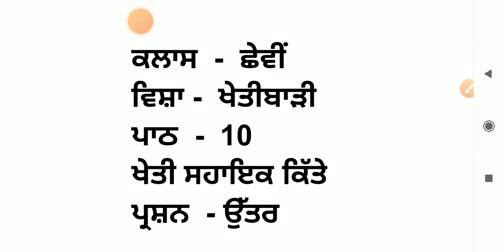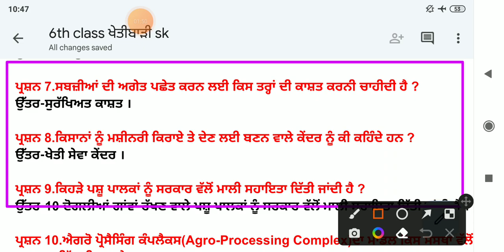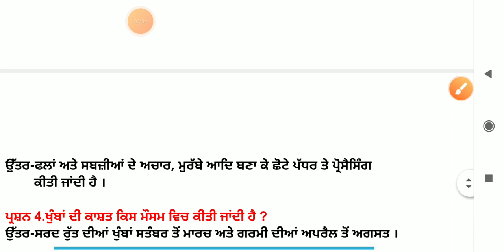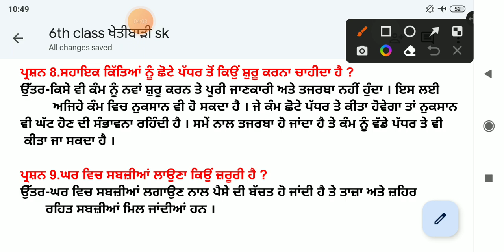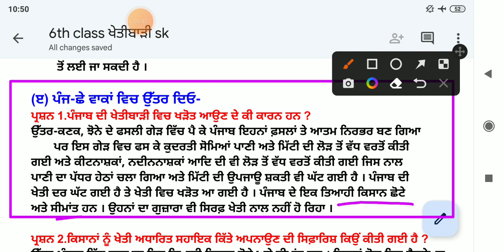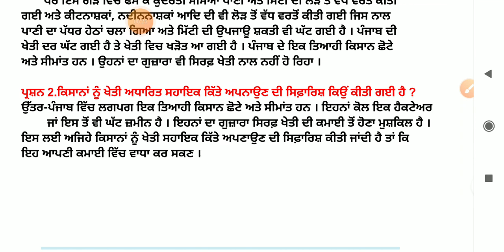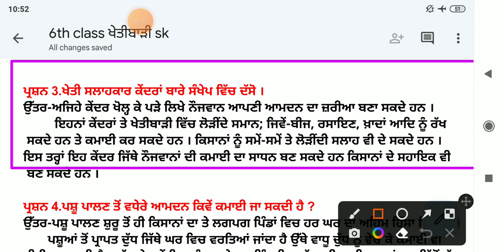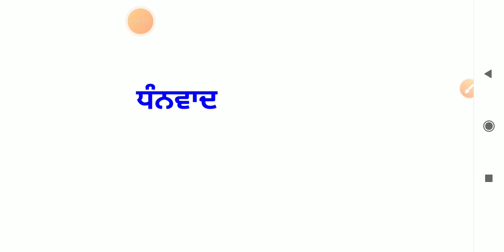ਖ਼ੇਤੀ ਸਹਾਇਕ ਕਿੱਤੇ | 6th class khetibadi || chapter 10 | lesson 10 | 6th class agriculture in punjabi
ਖ਼ੇਤੀ ਸਹਾਇਕ ਕਿੱਤੇ | 6th class khetibadi || chapter 10 | lesson 10 | 6th class agriculture in punjabi | question answer || kheti shaik kittey

ਪ੍ਰਸ਼ਨ ਉੱਤਰ 👇👇👇👇

    6th class agriculture in punjabi:

📌📌 6th ਖੇਤੀਬਾੜੀ // 6th class khetibadi in punjabi // pseb // punjabi medium khetibadi book || ਛੇਵੀਂ ਕਲਾਸ ਖੇਤੀਬਾੜੀ ਪੰਜਾਬੀ ਵਿੱਚ

6th agriculture,
class 6th agriculture paper,
6th class agriculture lesson 10,
6th class agriculture lesson 10 question answer,
agriculture 6th class,
6th khetibadi,
6th class khetibadi paper,
6th class kheti badi,
khetibadi the paper 6th class,
ਖੇਤੀਬਾੜੀ,
ਖ਼ੇਤੀ ਬਾੜੀ,
ਛੇਵੀਂ ਕਲਾਸ ਖੇਤੀਬਾੜੀ,
punjabi study point
ਖ਼ੇਤੀ ਸਹਾਇਕ ਕਿੱਤੇ
kheti shaik k ittey